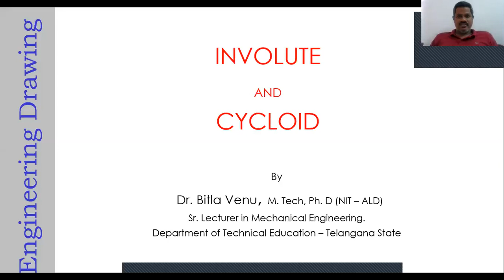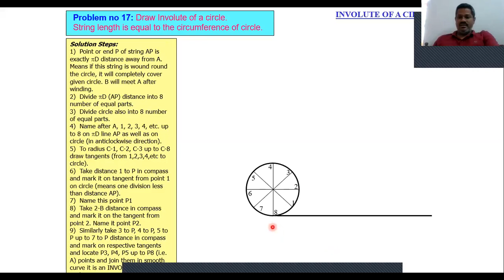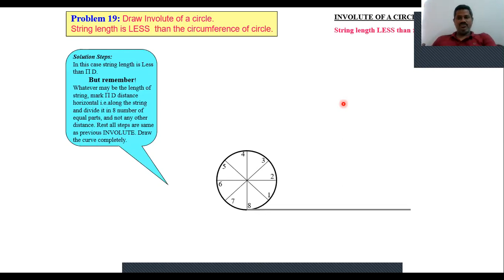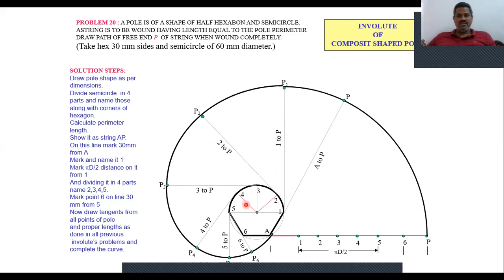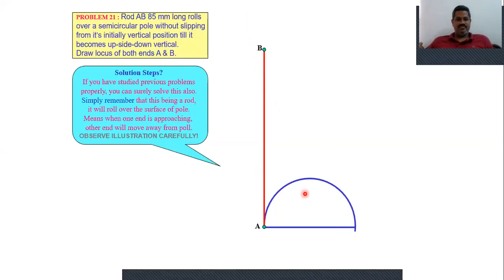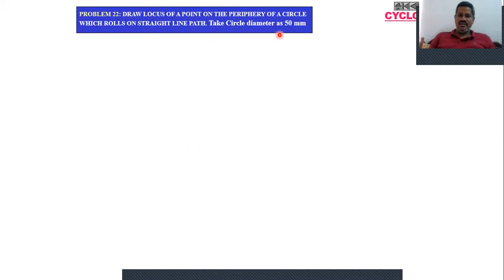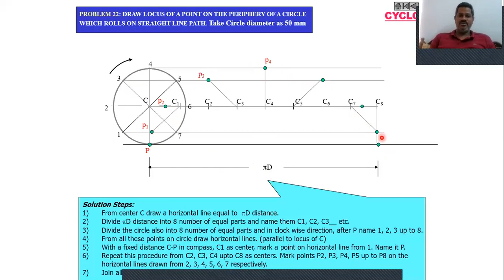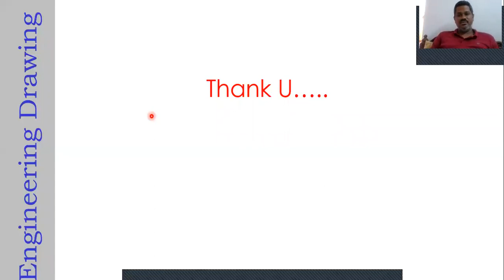Lecture 4 : Construction of Involute and Cycloid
INVOLUTE, INVOLUTE OF A CIRCLE, INVOLUTE OF A CIRCLE WHEN
STRING LENGTH MORE THAN AND LESS THAN PI*D, INVOLUTE OF COMPOSIT SHAPED POLE, CYCLOID, SUPERIOR TROCHOID